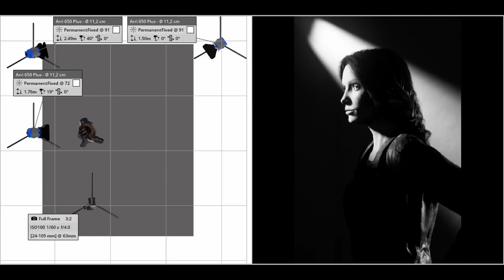Beauty Fotografie mit Dauerlicht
In diesem Beitrag stellen wir Euch das Minispot 2o Set von Aputure vor, dass sich hervorragend auch zum Fotografieren mit Dauerlicht eignet. Es ist sehr flexibel einsetzbar und wird im Set mit sehr viel sinnvollem Zubehör geliefert.  Wir haben das Set mit drei Lampen selbst erworben und wurden nicht vom Hersteller bezahlt oder beeinflusst.
WERBUNG!

Fotografie Equipment:
Nikon Z6
Aputure Minispot 20
Manfrotto Stative
Video Equipment:
Nikon z6
Ninja V Recorder
Nikon D4
Aputure LS C 120 II